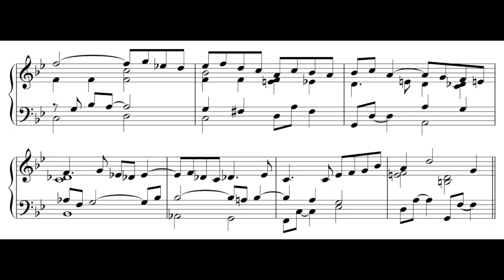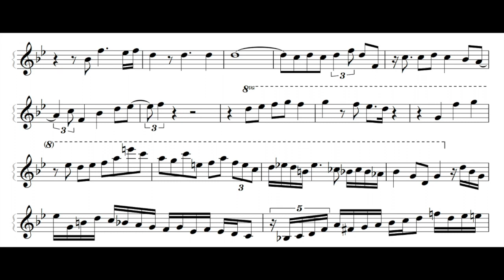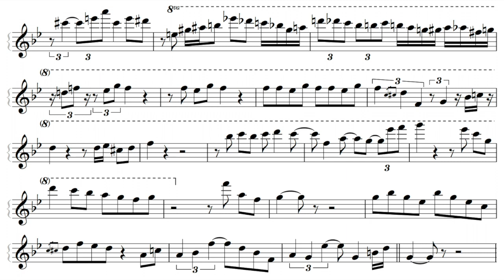Keith Jarrett - I Wish I Knew Transcription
Intro - 0:00
Blowing - 1:42

Standards Trio Live